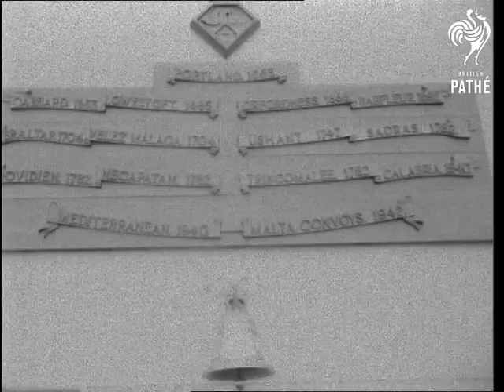Aircraft Carrier HMS 'eagle' (1952)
Aircraft Carrier HMS 'Eagle'.  English Channel.

Various shots of HMS 'Eagle' at sea. Various shots radar equipment.  Various shots of Firebrand and Avenger aircraft on the deck. Various shots as they take off.   CU plaque of Battle Honours of ships of the same name. Various shots aircraft in flight (probably Firebrands). Various shots on the deck of the ship. Various shots Firebrands landing on deck. MS mechanics pushing planes across deck.
 FILM ID:2599.19